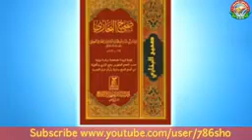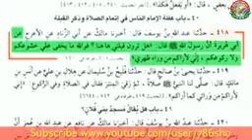Qaseeda E Gousiya pe Wahabio ko Jawab or Munazre ka challenge By hazrat farooque Razvi sahab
Mouzu:- Tahffuz E Aqaid Conference Bayan By Farooque Khan Razvi

Part:-7
1# Qaseeda E Gousiya pe Wahabio ko Jawab or Munazre ka challenge

Meraj Rabbani Ki Gustakhi or Uske aitraz ka Jawab

Sunni Hanfi Organization Official Channel on  YouTube

Please Like Official Page Of Farooque Khan Razvi Sahab On Facebook